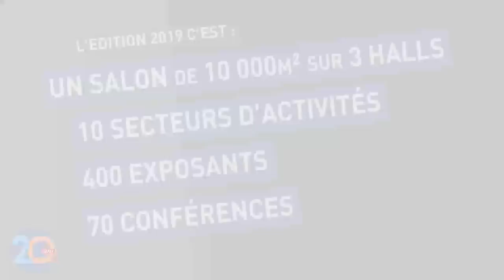20ème Carrefour des Gestions Locales de l'Eau - Teaser 2019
Avant de vous retrouver en janvier prochain, revivez en images les meilleurs moments de la 19ème édition que nous avons partagée en janvier 2018 !

A très bientôt our les 20 ans !

Retrouvez toutes les informations du plus grand événement des professionnels de l'Eau et des collectivités territoriales sur :